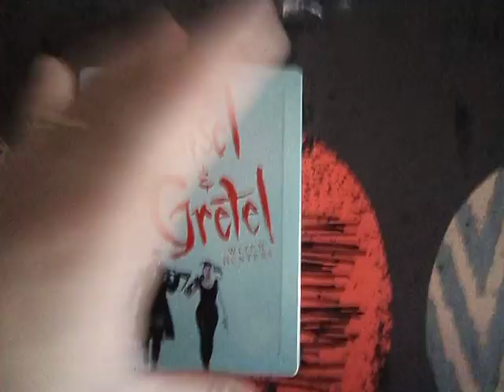HANSEL ET GRETEL STEELBOOK BLURAY [FR]